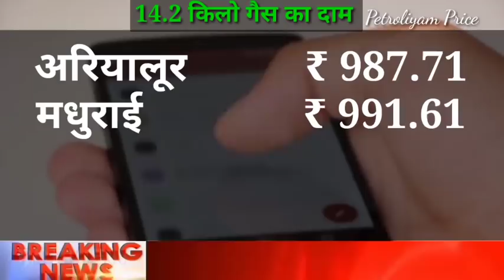HP gas price, 05/03/2022 , lpg rate today, Gas price, hp gas, gas, lpg, Hp, Bharat, Indane, Subsidy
HP Mandatory Inspection
बड़ी खुशखबरी!12 जनवरी 2022 से सभी रसोई गैस सिलेंडर वालों के लिए | एजेंसी वाले भी नहीं बताएंगे
LPG गैस सिलेंडर आज का दाम | LPG Rate 15 January 2022 | New PriceToday indian Bharat HP Gas Cylinder
15 जनवरी 2022 से सभी रसोई गैस सिलेंडर वालों के लिए बड़ी खुशखबरी | Subsidy 250रु PM Modi Speach
नए साल का पहला धमाका, गैस सिलेंडर मिल रहा है सिर्फ ₹634
ई श्रम कार्ड पहली किस्त
lpg rate today,Gas price, hp gas, gas, lpg, Hp,Bharat, Indane, Subsidy
मार्च 2022 तक सभी राशनकार्ड धारकों को फ्री में राशन || चावल, गेहूं, चीनी, नमक, चना दाल, सब कुछ फ्री
गैस सिलिंडर मिलेगी सिर्फ 100 रूपए में ! बड़ी ख़बर आज से पुरे देश में लागु , जल्दी देक्गो विडियो
बड़ी खुशखबरी! 15 जनवरी 2022 से सभी रसोई गैस सिलेंडर वालों के लिए | एजेंसी वाले भी नहीं बताएंगे.